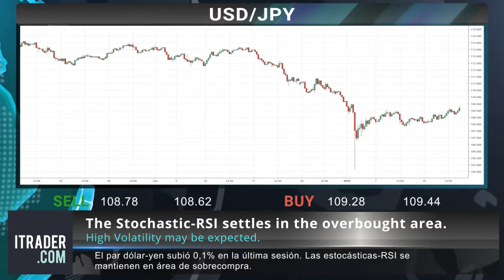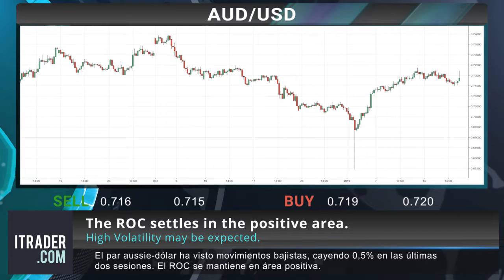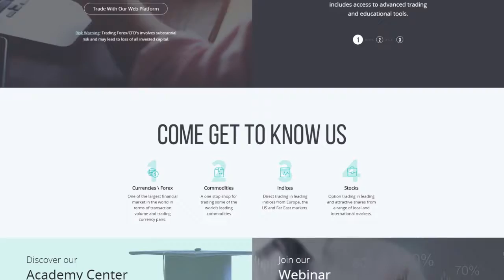ITRADER.COM_SP - Reseña semanal del mercado - 20-01-19